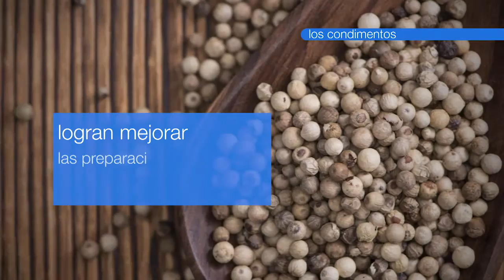Los condimentos: Sus características